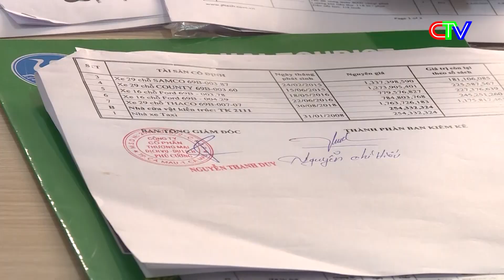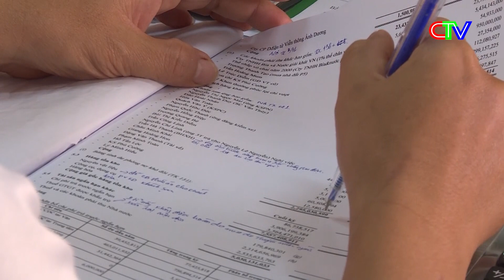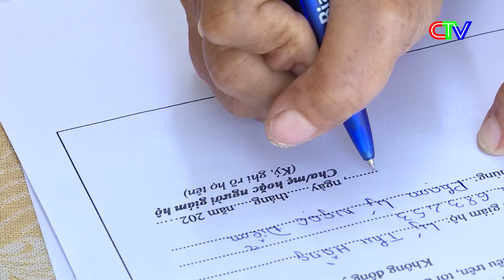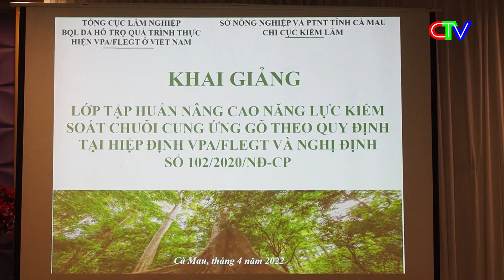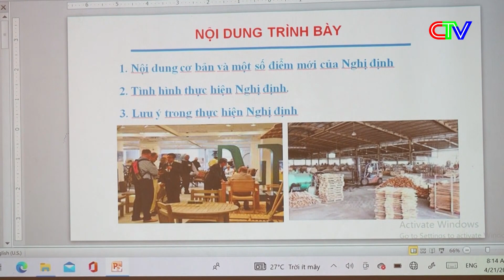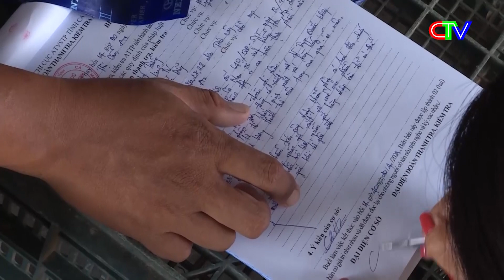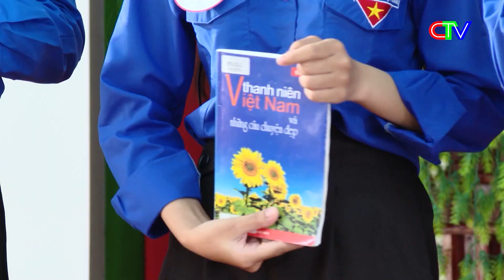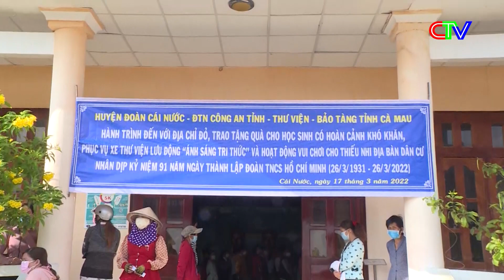THỜI SỰ CÀ MAU TỐI 21-4-2022 | KIỂM TRA CÔNG TÁC TIÊM VACCINE PHÒNG COVID-19 CHO TRẺ TỪ 5 - 11 TUỔI.